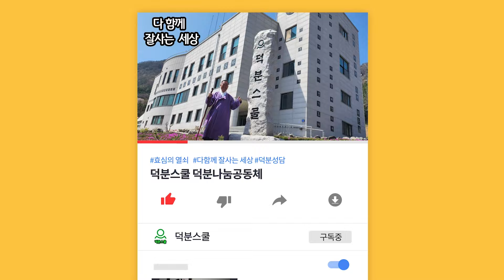질문이 좋은 이유는 무엇인가요?